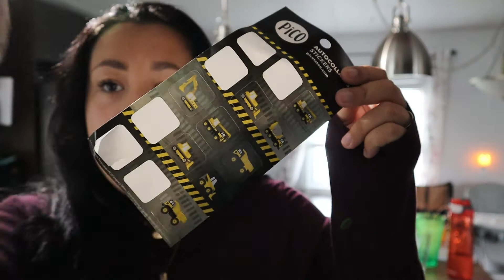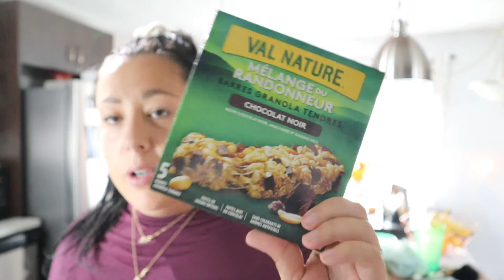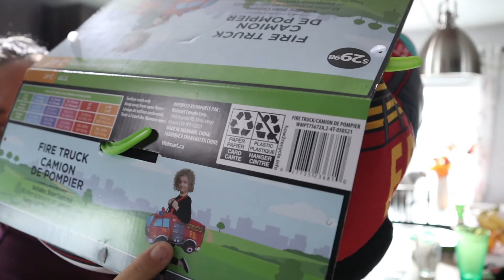COSTUME D'HALLOWEEN, LIT DE GRAND, VLOGMAS???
Merci de me suivre dans mes aventures en vidéos.